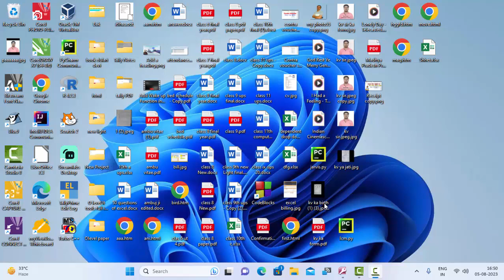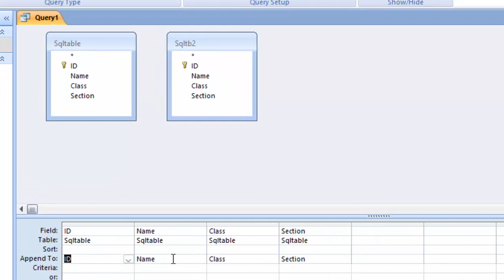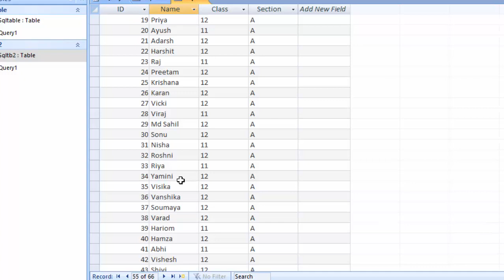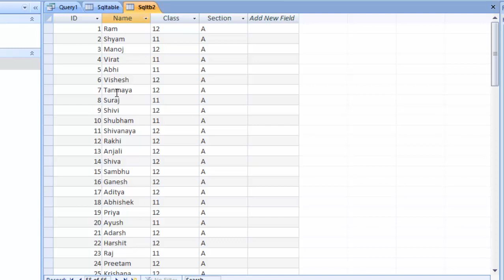Append query in Ms Access@COMPUTEREXCELSOLUTION